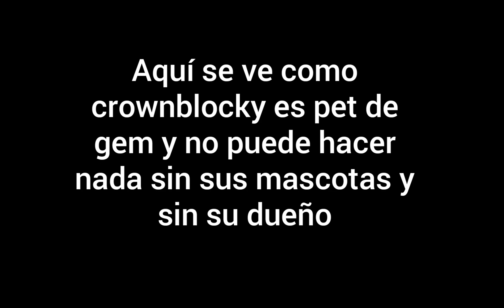Tu lechita y a mimir Ep. 4